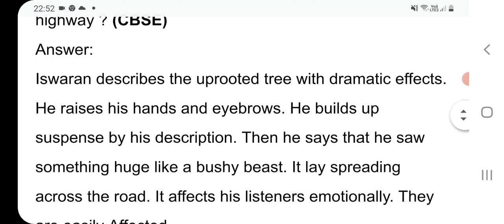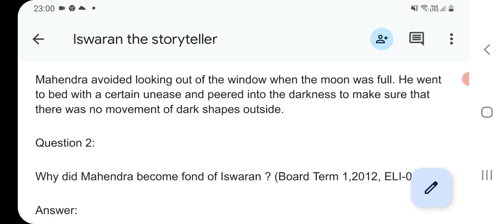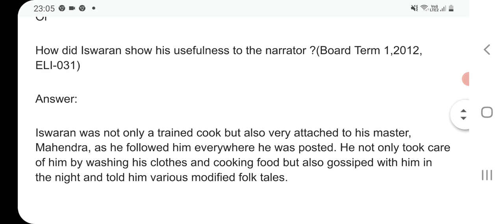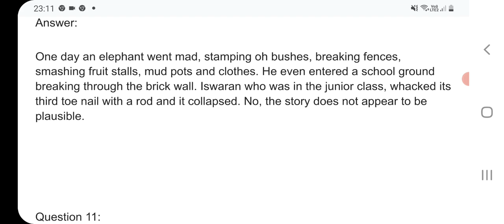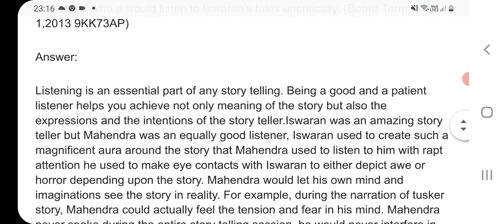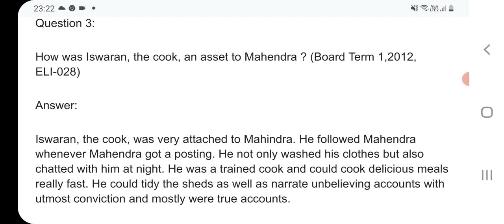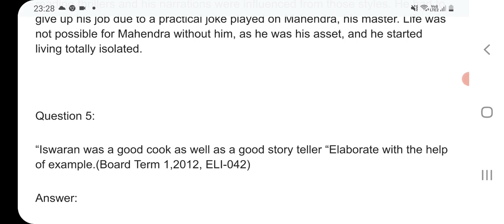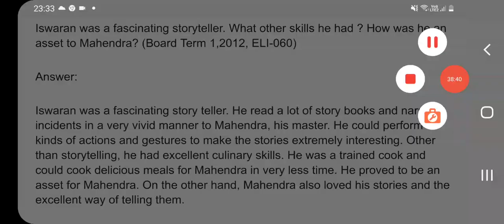Iswaran the Storyteller#9th class English supplementary reader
learn english,basic english grammar,learn english grammar